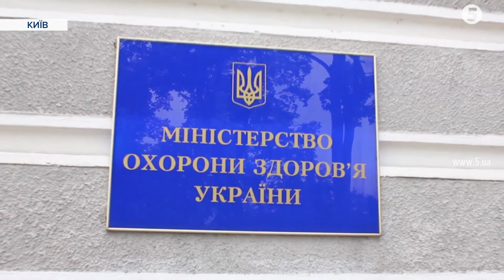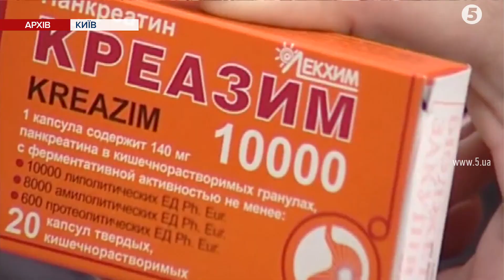Вакцина від COVID-19: чому між ДП "Медзакупівлі" та МОЗ виник конфлікт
Війни довкола вакцини. Між міністром охорони здоров'я та директором держпідприємства Медичні закупівлі розгорівся конфлікт. Арсен Жумаділов звинуватив Максима Степанова у тому, що він блокує закупівлю сироватки від коронавірусу. Наразі, крім безкоштовного препарату від ініціативи COVAX, Україна уклала лише один договір із приватним виробником - китайською компанією Sinovac.